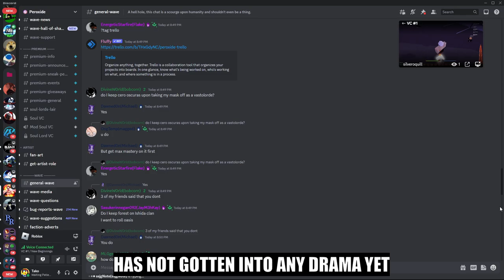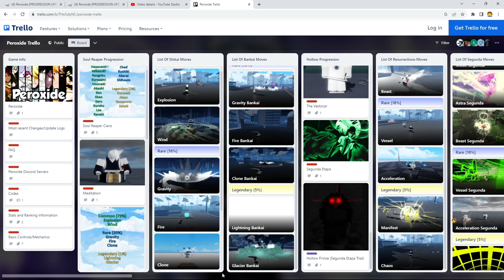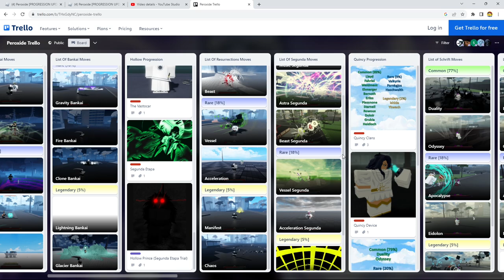(CODES) The BEST BLEACH Game On ROBLOX Is RELEASING SOON?! Progression Guide & Tips! | Peroxide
(CODES IN DESCRIPTION, THEY MIGHT BE EXPIRED IDK I ALREADY USED THEM) game is said to release this august or something like that

Title 💭 : (CODES) The BEST BLEACH Game On ROBLOX Is RELEASING SOON?! Progression Guide & Tips! | Peroxide
Codes:
1MillionThankYou!
WhyImpostorSoSussy???
SorryForTheBugsWithTheBigUpdate
TimeGatesMakeMeLaugh
MilkChocolateUpdate

Rifti Beats 🎵 :
Chainsaw Man - Opening (Kick Back) Hip Hop / Trap Remix
My Hero Academia - You Say Run // Chill Hip Hop Remix
Bleach - Clavar La Espada (Hip Hop / Trap REMIX) - YouTube
Bleach - On the Precipice of Defeat // Hip Hop / Trap Remix

Outro: Cowboy Bebop - The Real Folk Blues // Hip Hop / Trap Remix

Tags 🏷️ : TheSpaceTaco123, Tako, Roblox, Best Anime Games On Roblox, Bleach, Bleach Games On Roblox, Roblox Bleach Games, Upcoming Anime Games On Roblox, Peroxide, Peroxide Roblox, Peroxide Guide, Peroxide PVP, Peroxide vastocar, Peroxide Vastolorde, Peroxide resurrection, Peroxide Codes, Peroxide Update, Peroxide Release, Peroxide Progression